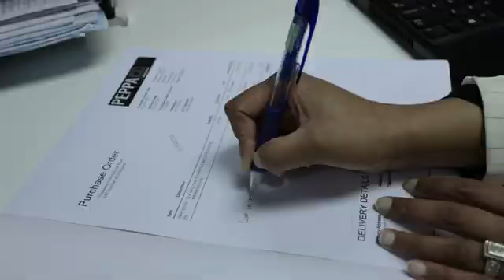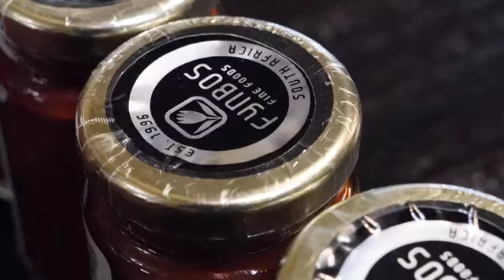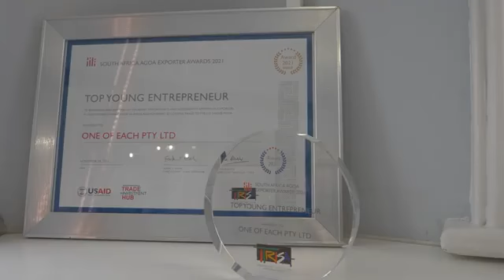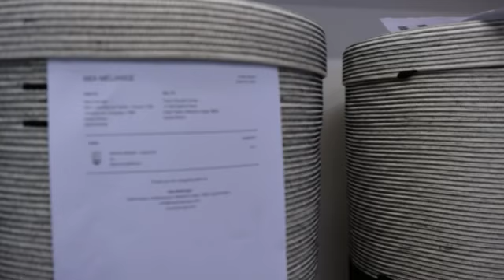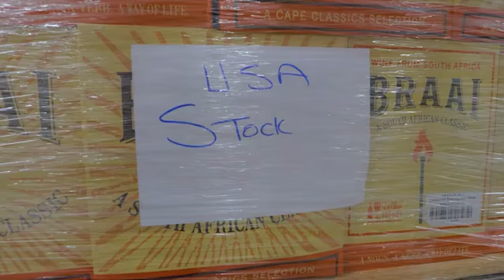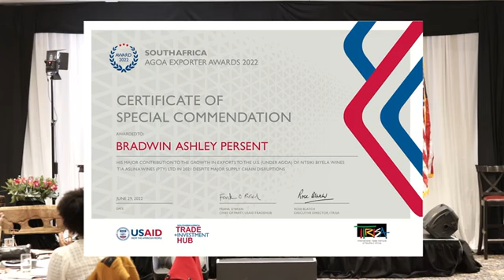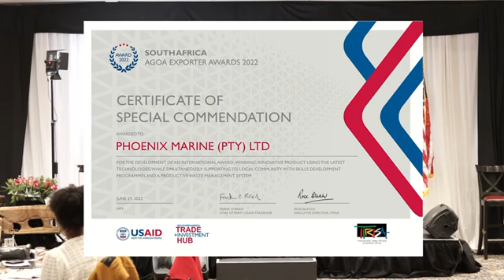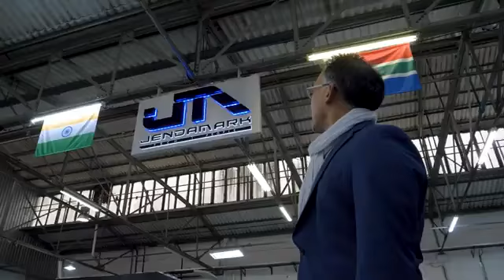2022 South Africa AGOA Exporter Awards